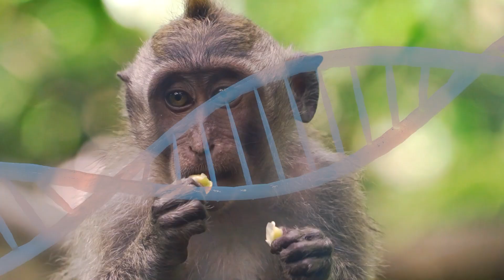Clouded leopards: tracking genomes for conservation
Clouded leopards are perfectly adapted to the dense forests of Asia, but this habitat is under pressure. How can we protect these elusive mammals and better understand the habitats needed to maintain biodiversity?

Join WildCRU’s Chrishen Gomez in Borneo as a team of researchers spend months in the forest searching for Sunda clouded leopards, tracking their movements and collecting genetic data. The results will help researchers to better understand whether land-use change is impacting the ability of clouded leopards to disperse long distances.

Importantly, the research is also contributing towards conservation efforts, building a picture of how these majestic wild cats interact with the forest and the vast number of species that also call the Bornean rainforest their home.

Written and produced by: Charlotte Bird
Filmed by: Chrishen Gomez